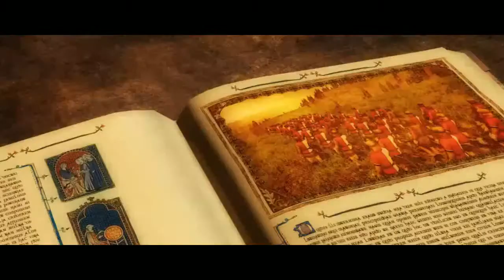Medieval 2 Total War